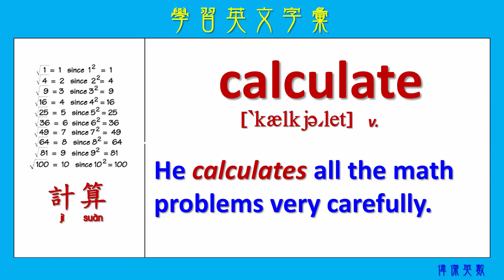ABC英文 學習英文字彙80 (Expand your English words 80)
每日學習英文單字!!